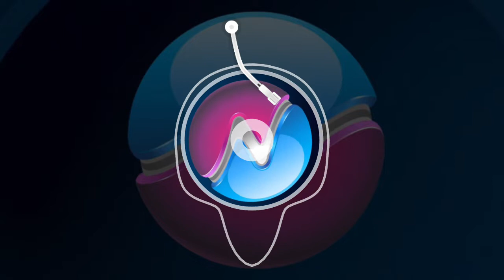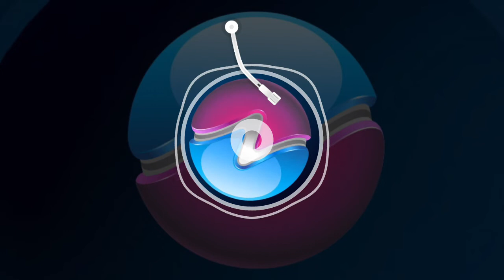07 - Hip-hop Star